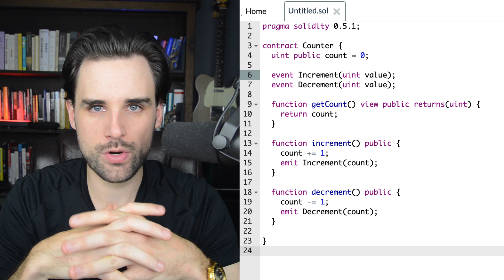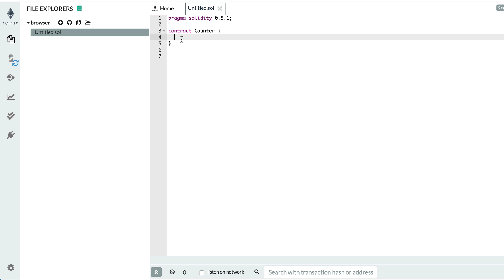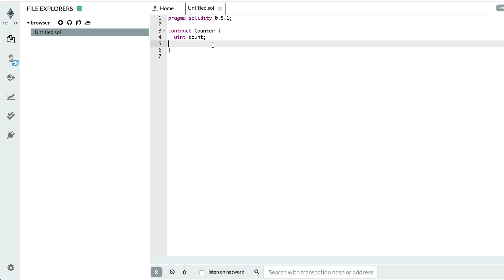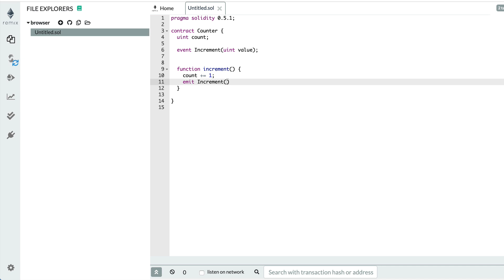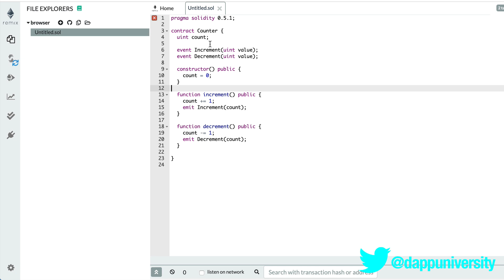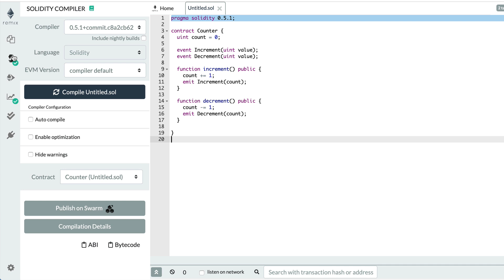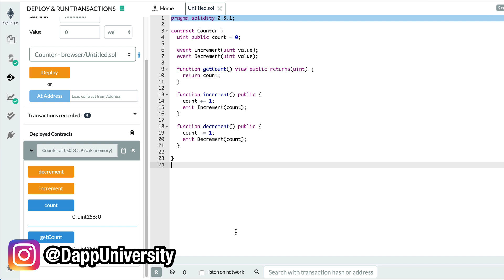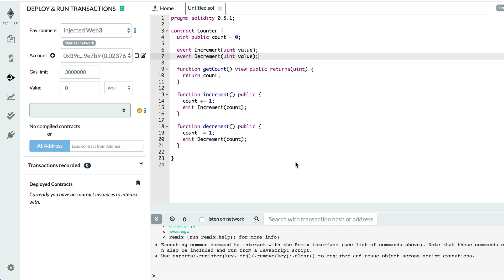How To Code Your First Ethereum Smart Contract